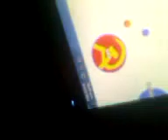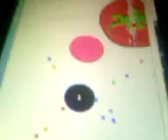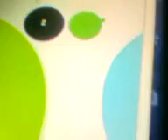ganando con mi primo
leeeee  hola  soy  eslenderman  te  maldigooooooooooooooooo  y si dises algo que te envie esta carta te mato de verdad? estas avertidooooooooooooooooooooooooooooooooooooooooooooooooooooooooooooooooooooooooooooooooooooooooooooooooooooooooooooooooooooooooooooooooooooooooooooooooooooooooooooooooooooooooooooooooooooooooooooooo  tienes llamar a este numero 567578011 para que vivas lo ise con mi primo